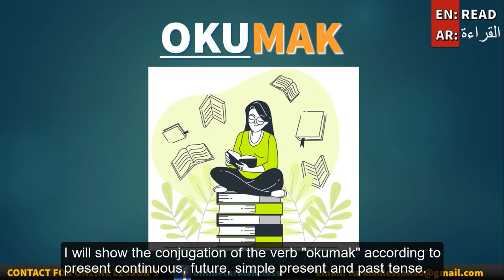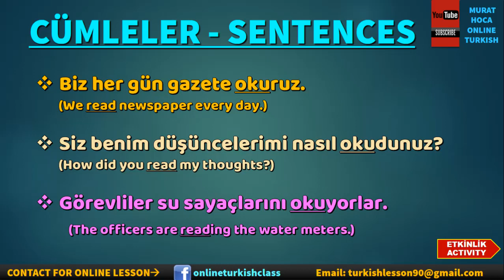Most Important Turkish Verbs 4 (with activities) - Önemli Türkçe Fiiller 4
I will teach most important verbs in this video series. I will show you pictures about the verb. I will show the conjugation of the verb according to present continuous, future, simple present and past tense. Then I will use the verb in many sentences. At the end of the video, I will ask you to write a sentence with this verb.  This is a video series about verbs and activities. You can watch other episodes
Bu video serisinde size önce fiil hakkında resimler göstereceğim. Sonra fiilin şimdiki zaman, gelecek zaman, geniş zaman ve görülen geçmiş zamana göre çekimini göstereceğim. Sonra da fiili birçok cümlede kullanacağım. Videonun sonunda sizin bu fille bir cümle yazmanızı isteyeceğim. Videoda alt yazı da vardır.

For Turkish lesson at the course/home or online (Skype or Zoom), you can send an e-mail or visit my online Turkish facebook page.

I will share more videos about Turkish vocabulary, reading, speaking, listening, writing, grammar, life in Turkey, studey in Turkey, story reading, Turkish cuisine etc. You can find many different activities in this youtube channel.

Who is Murat Hoca?
I’m a Turkish language teacher. I have been teaching Turkish since 2005. I wrote many books for Turkish language courses. I’m also author and editor of story books for foreigners. I taught Turkish more than 2000 foreign students from 60 countries. I’m living in Istanbul. I'm teaching Turkish at the course and online.

درس تركي
الدرس التركي الحر
بالطبع التركية
السوريون في تركيا
درس التركية الخاصة
تعلم التركية
daily routines in turkish
günlük fiiller
most common turkish verbs
turkish verbs
turkish words
cours de turc
apprendre le tur
grammaire de la langue turque
türkiye bursları
turkish scholarship
الأبجدية التركية
الفبای ترکی
درس الفبای ترکی
گرامر ترکی
درس گرامر ترکی
معلم ترکی
دوره ترکی در استانبول
pratique turque